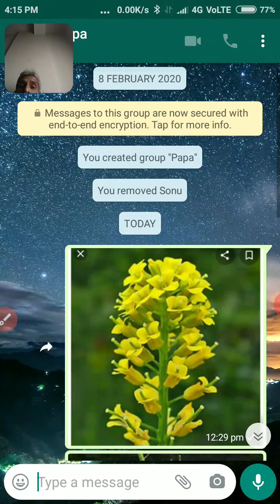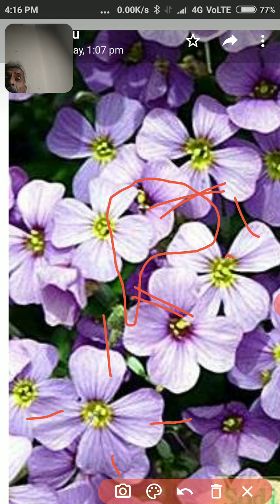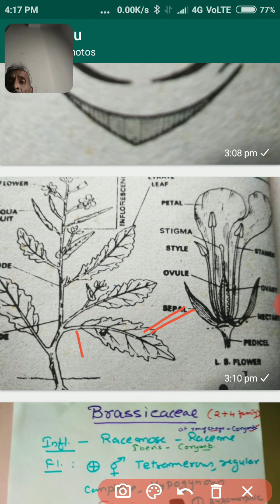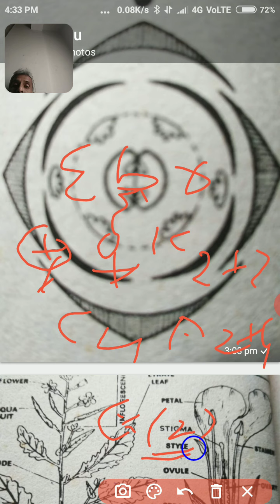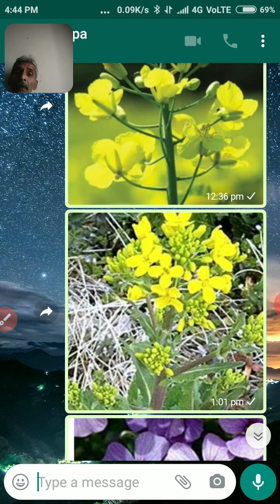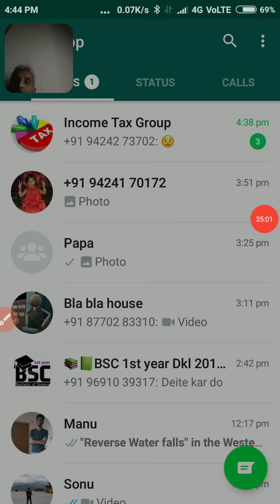Brassicaceae family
Characteristics of family